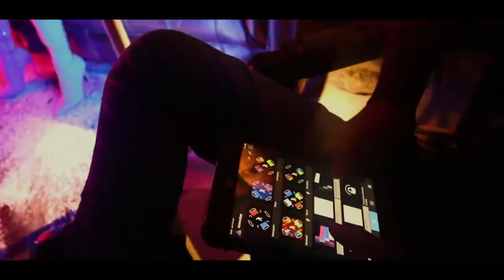Detrás de cámaras de No Se Pueden Enterar | Ruby Escobar